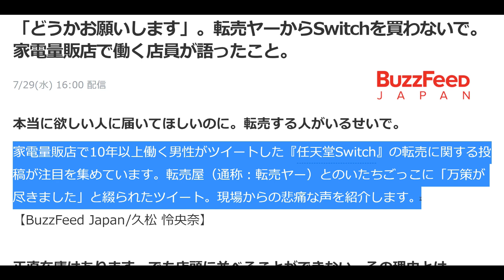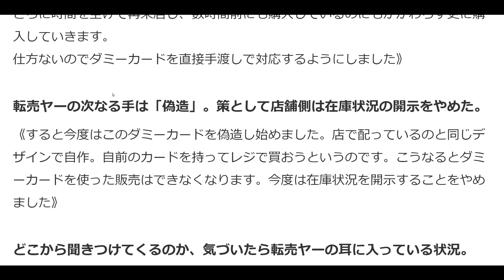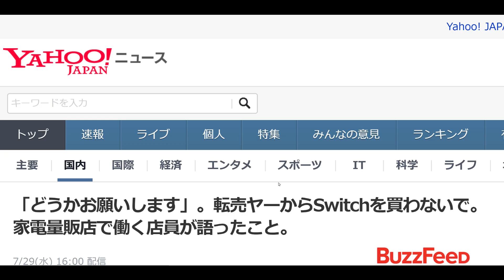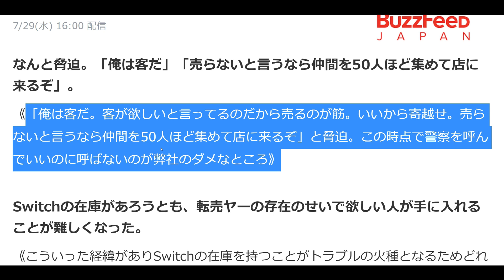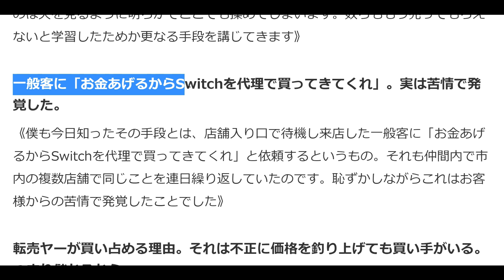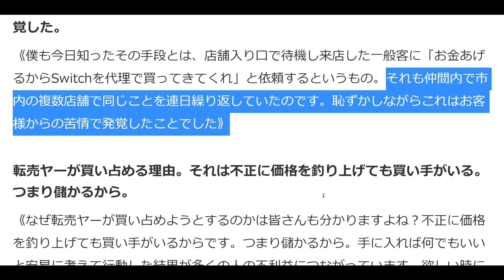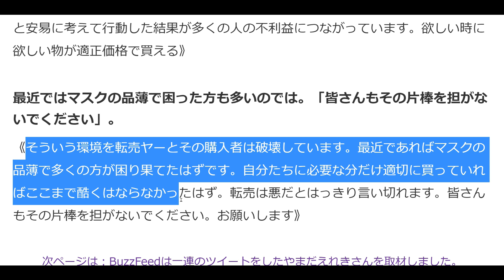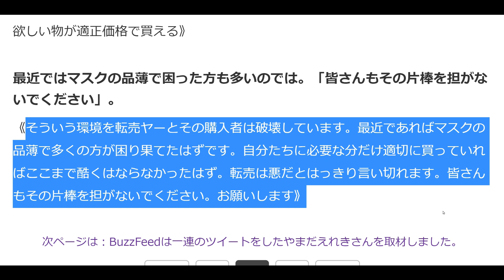Nintendo Switchが在庫があるのに売れない理由【エンタメNEWS】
●Nintendo Switchは決して品薄ではないのに、いまだに抽選。なんでこんなことになっているのかのニュース記事を語ります。

●映画評価額

1800円　金字塔（そのジャンルの最高峰レベル）
1700円　神作（数年に1度やってくる大当たり）
1600円　名作（その年のナンバーワンレベル）
1500円　傑作（その年のベスト5以内レベル）
1400円　優秀作（その月のナンバーワンレベル）
1300円　秀作（金を払っても損なし）
1200円　良作（オススメできる最低ライン）
1100円　佳作（そこそこ面白い）
1000円　及第作（映画館正規料金を払って許せる及第ライン）
　900円　力作（惜しい！　映画の日の1000円なら許せる）
　800円　凡作（DVD新作料金なら許せる）
　700円　拙作（DVD準新作料金なら、まあ）
　600円　愚作（DVD旧作料金でなんとか）
　500円　駄作（金返せ！ライン）
　400円　下作（絶望・茫然自失）
　300円　ゴミ（鑑賞中断・殺意が芽生えるレベル）
　200円　クズ（発狂）
　100円　ゲロ（もうね、作品が嫌いというよりこいつを作っているヤツらが嫌い）
90円以下　Z級（もはや伝説。狙って出せる評価ではない。大半の人は理解できないが熱狂的ファンがつく。まさに逆金字塔！）

50代男性、小説家(ミステリ)です。また歯科医師でもあります。このチャンネルでは映画やドラマ、ゲームなどのレビューをメインにお届けしています。